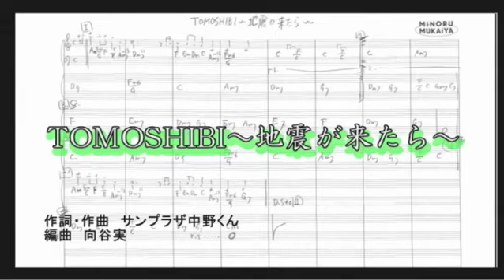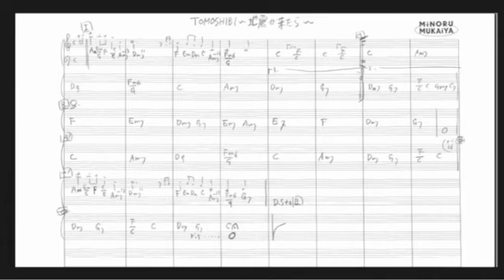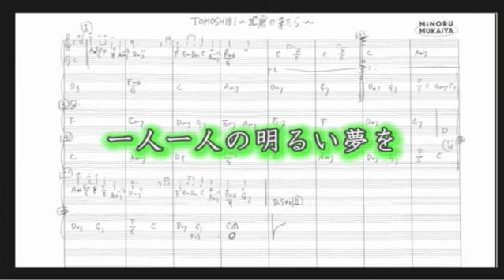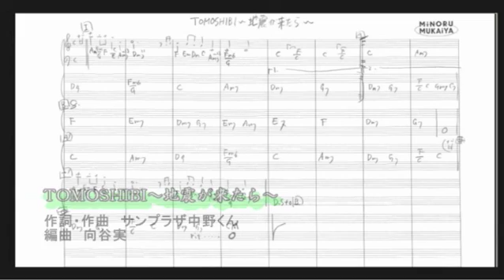TOMOSHIBI-地震が来たら-(タブ譜)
歌：サンプラザ中野くん　作詩・作曲：サンプラザ中野くん　編曲：向谷実　TOMOSHIBI-地震が来たら-

この曲は自由にコピー、配布、プレゼント可能です。
向谷倶楽部ホームページより

千葉県みなみ柏の　小さな小さな　Ustream　配信（HandMade）スタジオ
千葉県柏市藤心の自宅スタジオでUstream配信を始めました。
Ustreamチャンネル「柏だいすき！」

柏の皆さんUstreamでアピールしましょう。
音楽ライブ・プチ演劇・お花教室・お茶教室・その他何でも